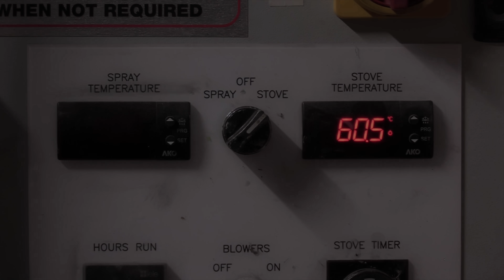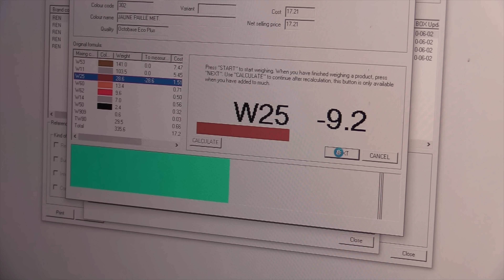Streetfighter Makeover 2.0 :- Day#2 (Wheels Paint) !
Straight to the Paint Shop for some Vibrant new colour !
Like many busy channels these days, we support what we do here with the generous help of Patrons who make this channel possible.. We commit 60 hours a week to what we do, and make every video a polished production worthy of our viewer's time and support, We also strive to pass on information and knowledge that our viewers can use to save themselves money and keep their bikes safe on the road too..